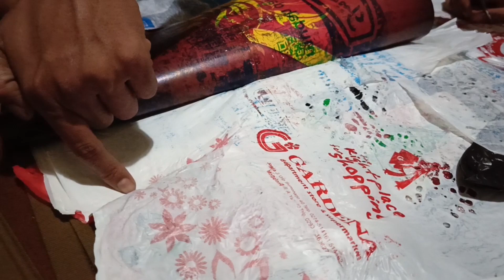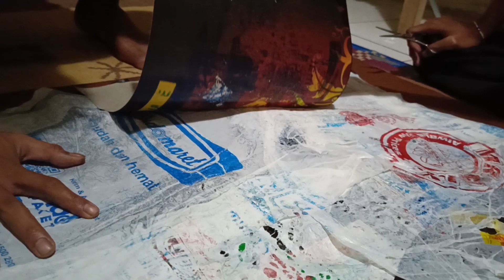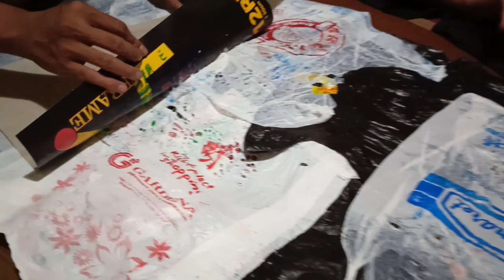MEMBUAT KARYA SENI RUPA KONTEMPORER DENGAN BAHAN PLASTIK BEKAS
Situ(s)eni Adalah kumpulan rekaman seni budaya di Indonesia, menampilkan hal remeh-temeh sampai hal yang sarat pengetahuan. Harapanya ini bisa melacak kembali jalan-jalan, tempat perhentian sampai ingatan-ingatan yang tersimpul.